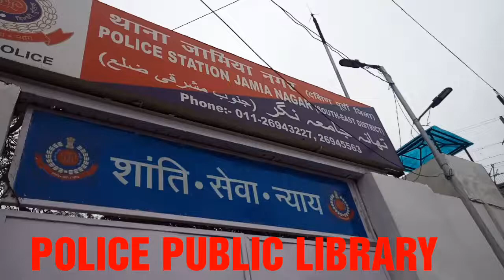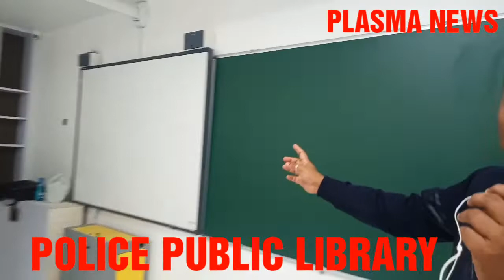POLICE PUBLIC LIBRARY OKHLA NEW DELHI